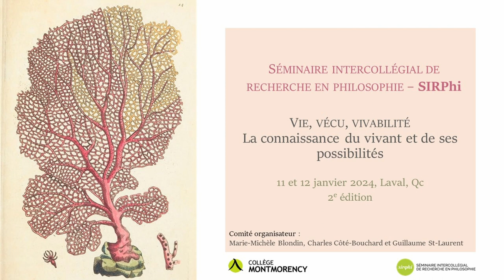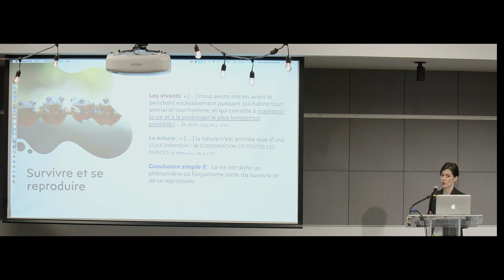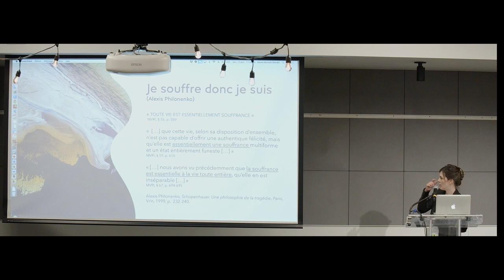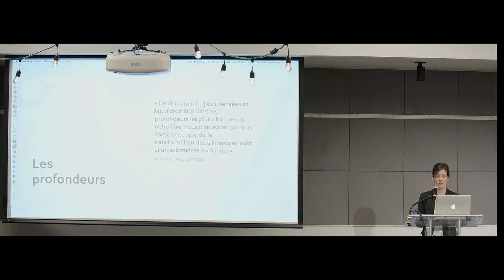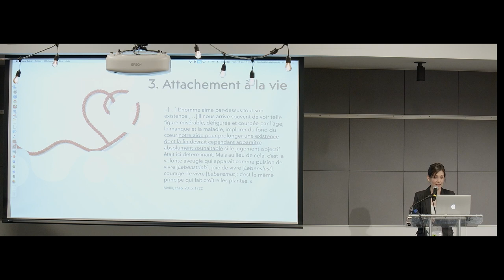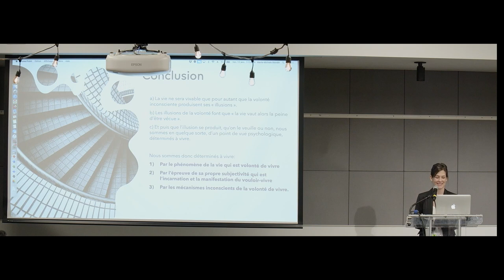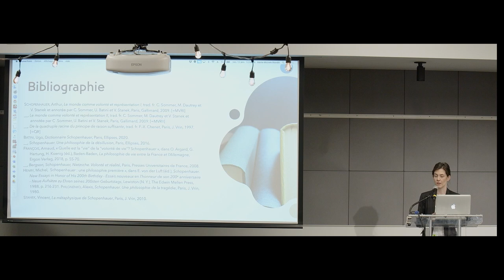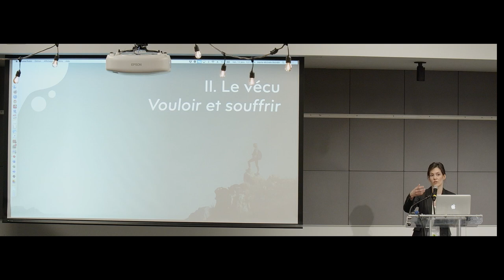La vie comme volonté chez Arthur Schopenhauer - Marie Michèle Blondin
La vie comme volonté chez Arthur Schopenhauer
Conférence de Marie-Michèle Blondin, enseignante au Collège Montmorency, présentée dans le cadre du deuxième Séminaire intercollégial de recherche en philosophie (SIRPhi) ayant eu lieu au Collège Montmorency les 11 et 12 janvier 2024. Le thème de cette deuxième édition était Vie, vécu, vivabilité : la connaissance du vivant et de ses possibilités. Informations